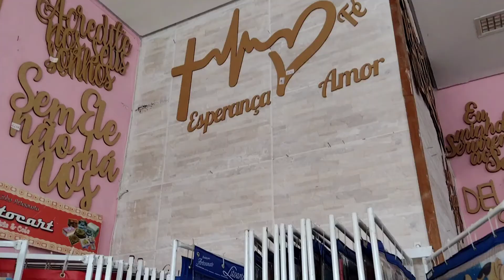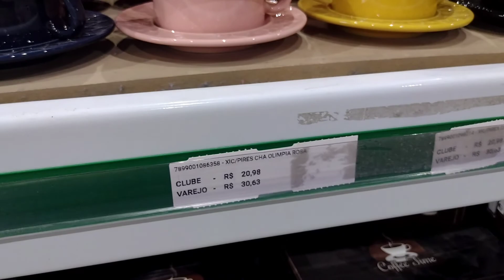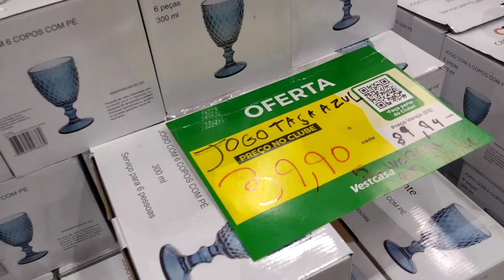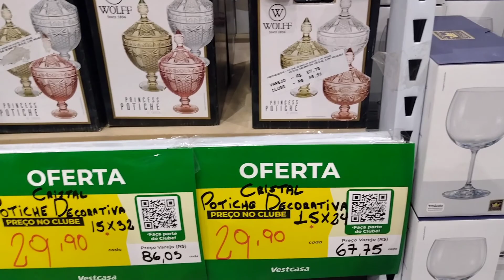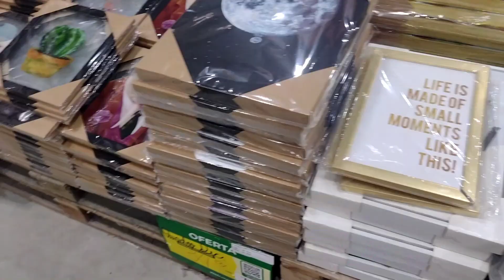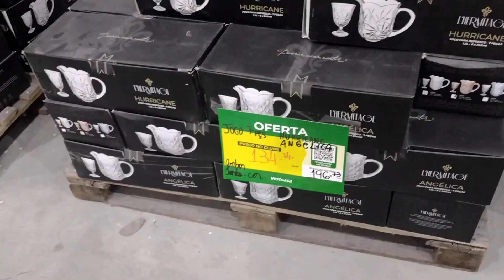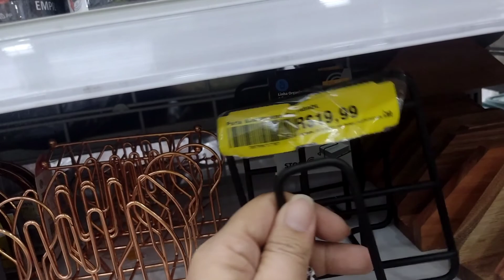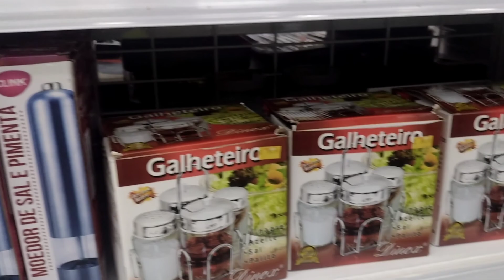Vlog | Vestcasa | Lojas mel | Centro de São Vicente | achados para casa e cozinha final de ano 2021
@lilifonseca21 meu Instagram